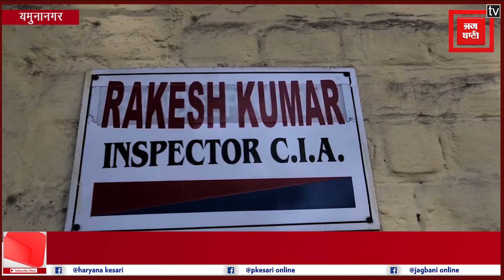14 साल पहले फैक्ट्री के मैकेनिक की हत्या कर फरार आरोपी गिरफ्तार, आरोपी पर था 5000 रुपये का इनाम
यमुनानगर के सीआईए स्टाफ ने एक ऐसे आरोपी को गिरफ्तार किया है, जिसने 14 साल पहले एक हत्या की वारदात को अंजाम दिया था और तब से वह फरार चल रहा था। आरोपी पर पर 5000 रुपये का ईनाम भी रखा गया था। बावजूद इसके ये आरोपी आज तक पुलिस की पकड़ से बाहर था।